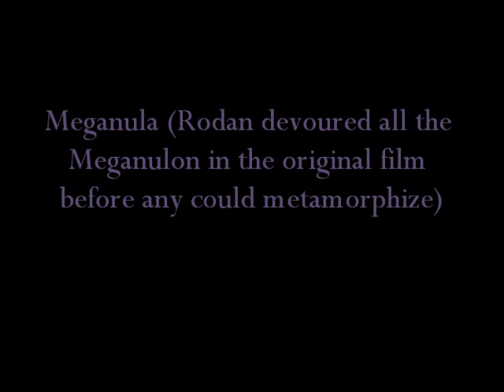大怪獣 メガギラス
Meganula, Meganulon, and of course Megaguirus!!